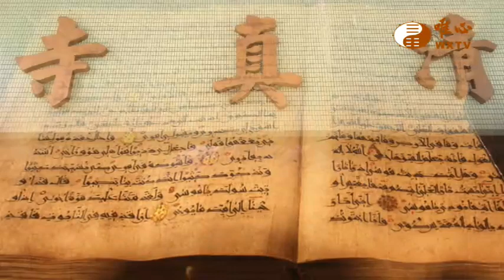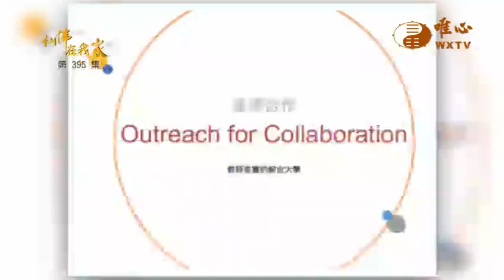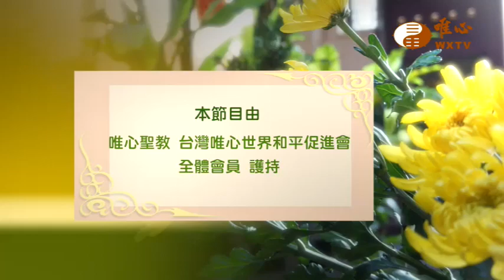逢甲大學金融碩博士學程 張倉耀主任【仙佛在我家395】｜ WXTV唯心電視台